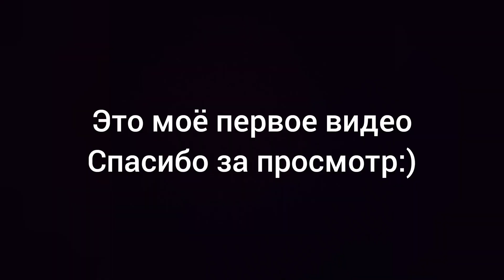Martha Mier (Jack-O`-Lantern Jamboree)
Девочка играет произведение Martha Mier (Jack-O`-Lantern Lamboree)